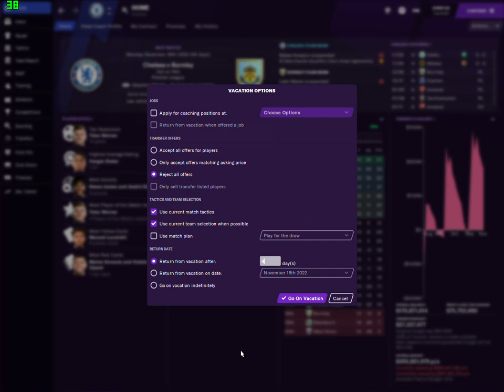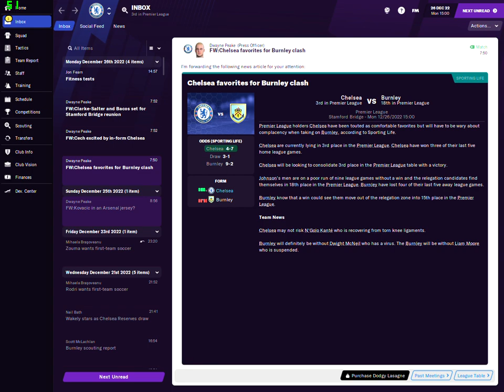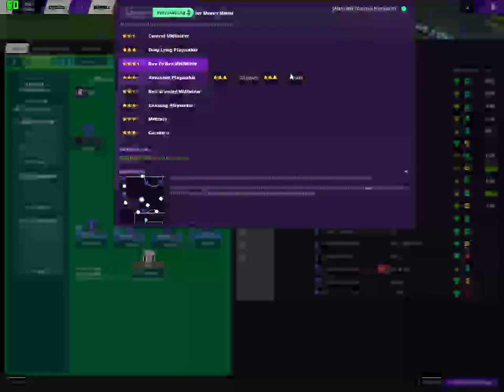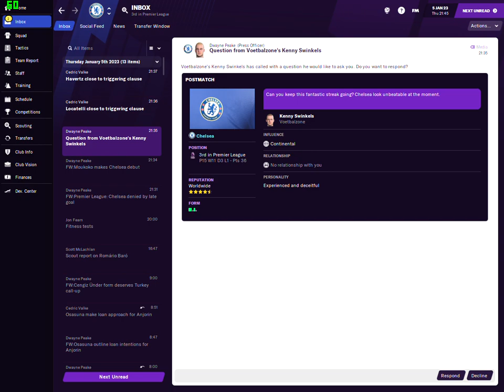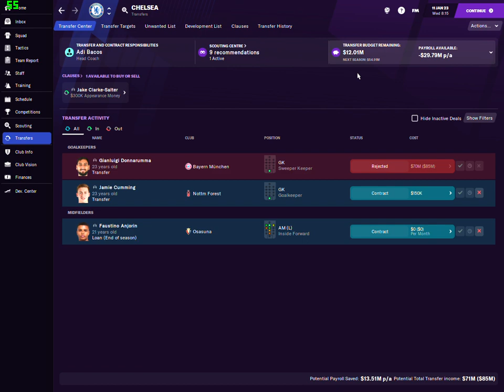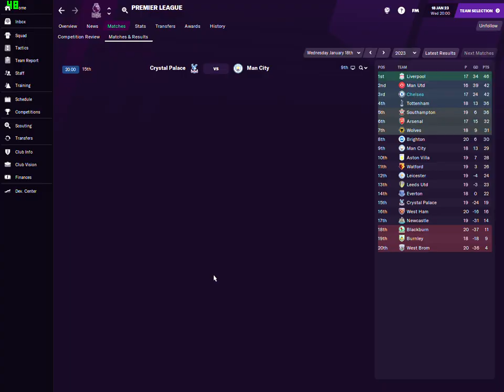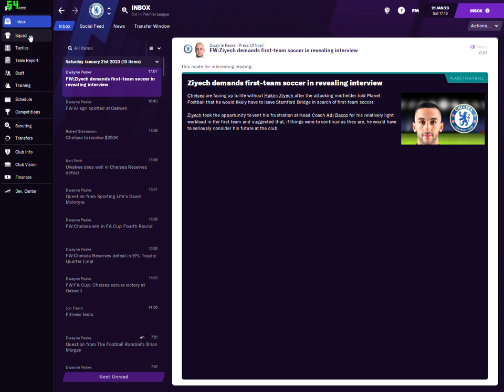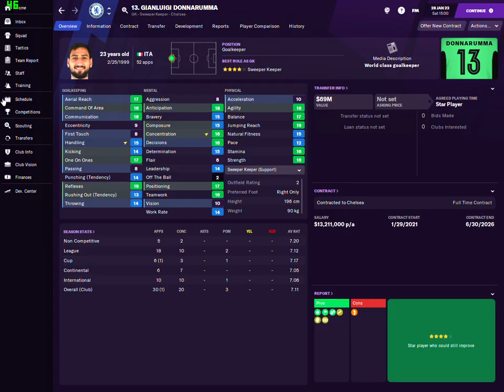FM 21 TOUCH REBUILDING CHELSEA PART 18 !!!